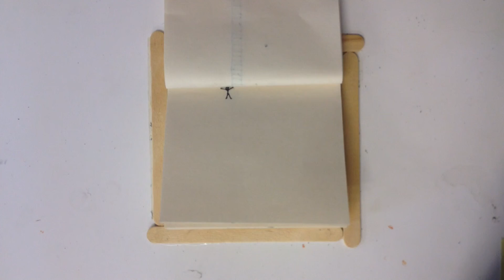St Joseph's - Flipbooks - Untitled